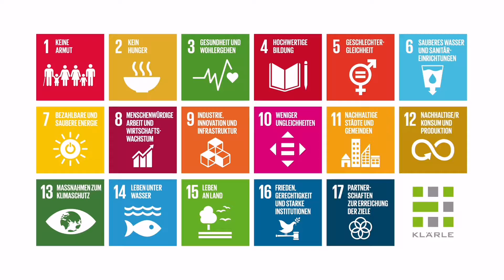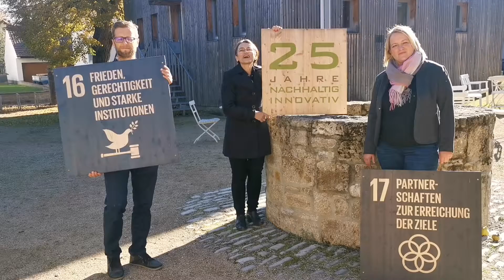Weihnachtsgruß der Klärle GmbH 2021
Wir bedanken uns für das Jahr 2021 und freuen uns auf gemeinsames Schaffen und Wirken in 2022.